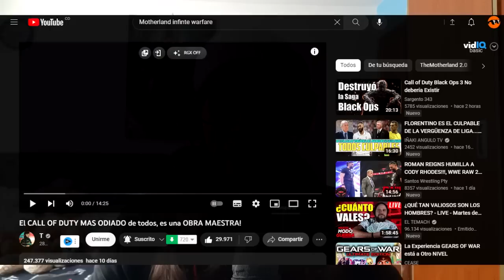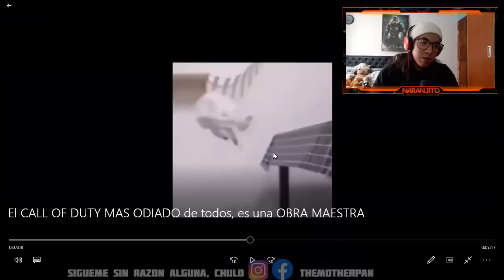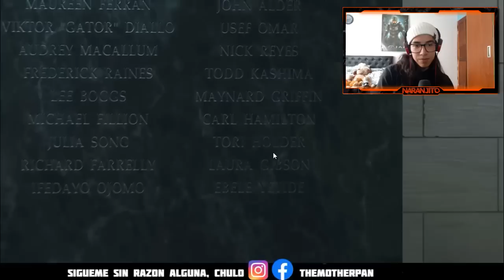THEMOTHERLAND DESTRUYE la COMUNIDAD de COD | CRÍTICA de THEMOTHERLAND a COD INFINITE WARFARE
Call of Duty Infinite Warfare es sin dudas el juego MÁS INFRAVALORADO de TODA LA SAGA, y hoy venimos a ver como THEMOTHERLAND le da su lugar a esta OBRA MAESTRA y le da un TREMENDO ZASCA a la COMUNIDAD de CALL OF DUTY ^^ Espero les guste :D

🎶MÚSICA UTILIZADA EN ESTE VÍDEO 🎶:
- Elephante Ft. Brooke Forman - Temporary Love
- Exige - 2014 Launchpad Mashup
- Illenium - Needed You (Ft. Dia Frampton)
- Janji - Heroes Tonight (Ft. Johnning)